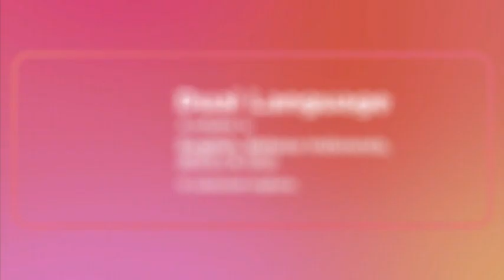Paulie - Fox Family Movies Intro